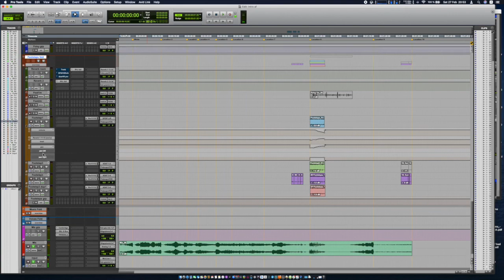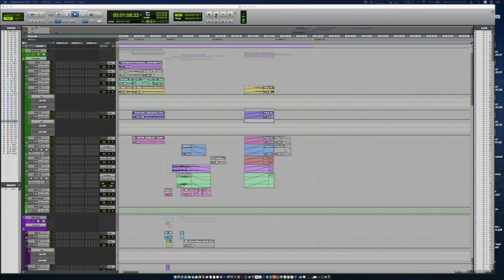GVSD6 Задание 2 фильм "Начало" проект